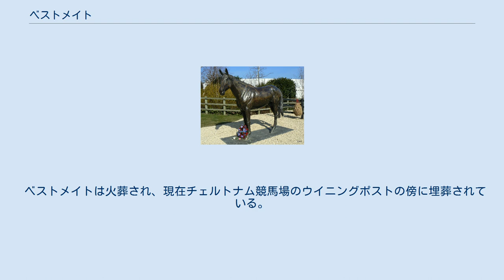ベストメイト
ベストメイト (Best Mate) はアイルランドで生産、イギリスで調教された競走馬である。
2002年から2004年まで史上4頭目となるチェルトナムゴールドカップを3連覇を達成した鹿毛のせん馬である。
 1999/2000年シーズンでデビューしたベストメイトは4月にG2マージーノービスハードルで重賞初制覇。
2000/2001年シーズンでは早々にチェイスに転向するとG1シリーアイルズノービスチェイスに優勝するなどトップホースへの道を順調に進む。
そして2002年にイギリスの障害競走の最高峰のレースの一つであるチェルトナムゴールドカップに優勝した。
 その後はチェルトナムゴールドカップに的を絞ったレース選択をするようになり、2004年に3連覇を達成してアークルなどの伝説的な名馬と肩を並べることになったが、4連覇を狙った2005年はレース8日前の調教中に疾病を発症して回避した。
 そして2005/2006年のシーズン初戦に選んだハルドンゴールドカップチェイスのレース中に心臓麻痺により死亡した。
このニュースは一般紙を含めて大々的に報じられることになった。
 競走成績は22戦14勝2着7回であり、生涯最後のレース以外は3着以下となることはなかった。
 ベストメイトは火葬され、現在チェルトナム競馬場のウイニングポストの傍に埋葬されている。